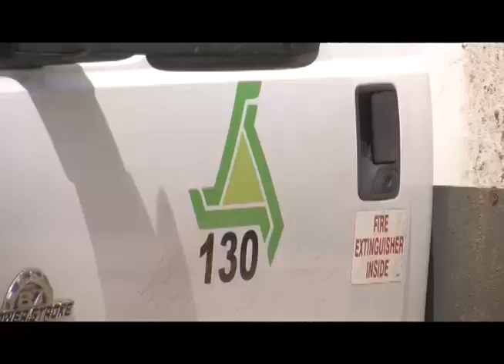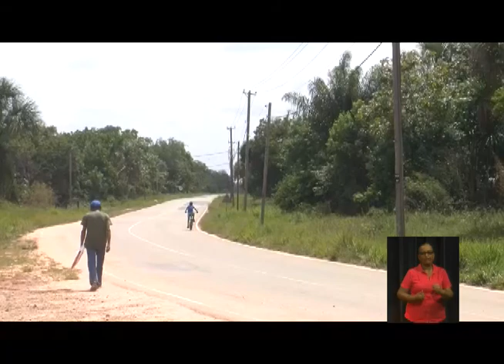LOCAL NEWS 24 nov 2016